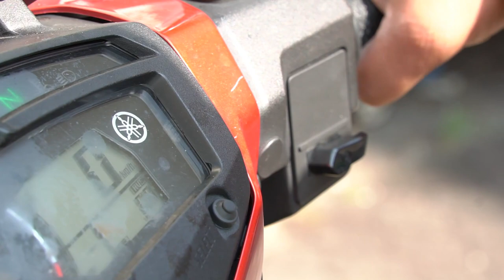Ustaz Nahar Afandi Al Ghazali l Tanda Hati Yang Mati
▬▬▬▬ ●  VENUE & DATE ● ▬▬▬▬

🕚 08.00 PM l JUMAAT | 31 MEI 2019

Masjid Jamek Kampung Binjai, Jalan Permatang Damar Laut, Bayan Lepas, Pulau Pinang

▬▬▬▬▬▬▬ ● MY GEAR ● ▬▬▬▬▬▬▬
▼ Software/Apps/Instrument Used ▼

● Maintenance Peralatan
● Upgrade Peralatan
● Sara Hidup

KAMARUDDIN ISAH